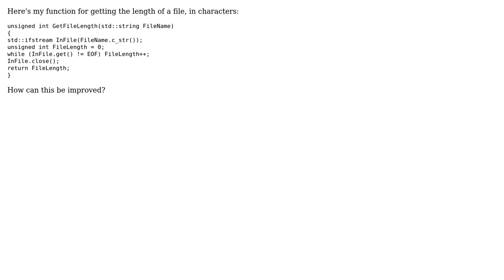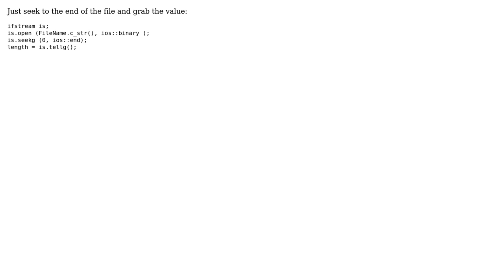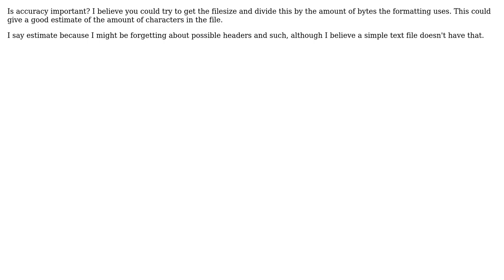Code Review: Getting the length of a file in characters (4 Solutions!!)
Code Review: Getting the length of a file in characters

With thanks & praise to God, and with thanks to the many people who have made this project possible! | Content (except music & images) licensed under CC BY-SA | Music | Images & others | With thanks to user Steven Jeuris user Quill user Maxpm user Mark Loeser user Jamal user Chris Jester-Young user BrainStone and the Stack Exchange Network Trademarks are property of their respective owners. You are responsible for your own actions.